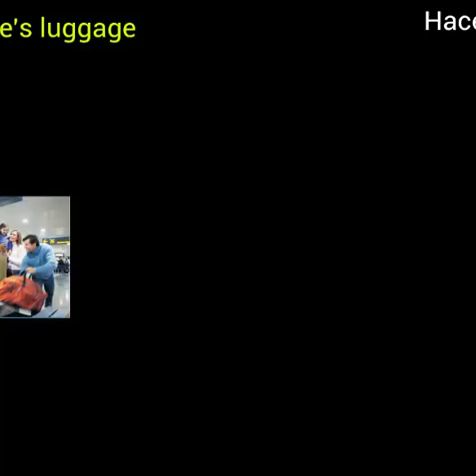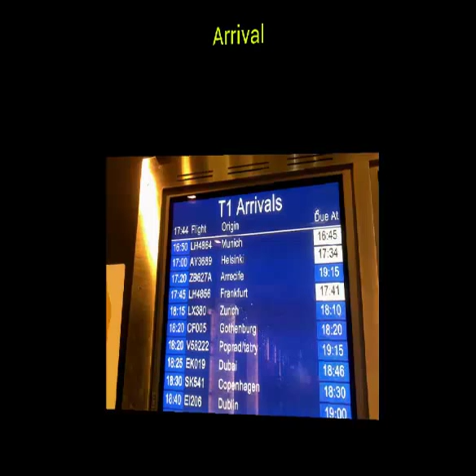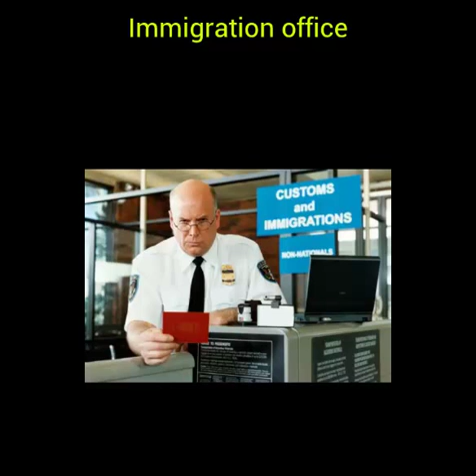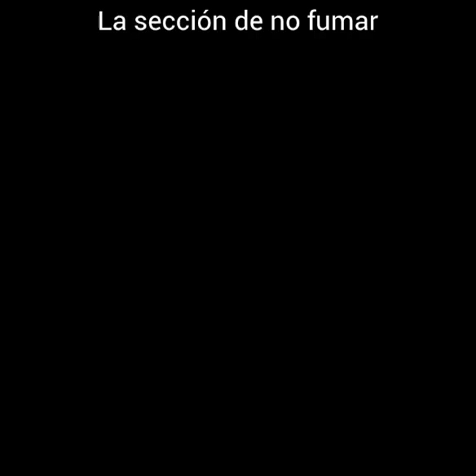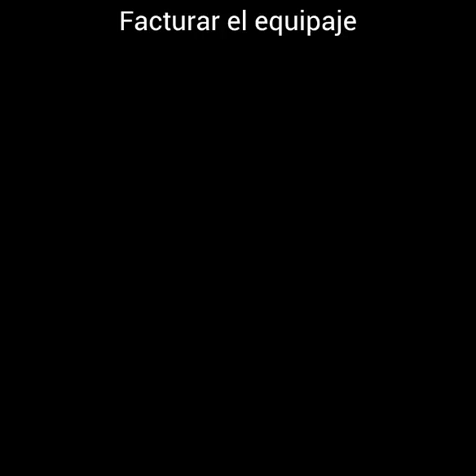VOCABULARIO DEL AEROPUERTO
El aeropuesto en inglés

abordar - to board
el aeropuerto - airport
el (la) auxiliar de vuelo - flight attendant
el (la) auxiliar de vuelo - airline assistant
facturar el equipaje - to check one's luggage
hacer cola - to get in line
la pantalla - monitor; screen
el (la) pasajero(a) - passenger
pasar por seguridad - to go through security
la puerta - gate (also means door)
la salida - departure; exit
el vuelo - flight
la llegada - arrival
aterrizar - to land
pasar por la aduana - to go through customs
el reclamo de equipaje - baggage claim
antes de - before
después de - after
la puerta - gate
el horario de vuelos - flight schedule
el mostrador - counter
la aduana - customs
la oficina de inmigración - immigration office
la sala de reclamación de equipaje - baggage claim
un pasaje de clase turista - coach ticket
un pasaje de primera clase - first class ticket
un asiento al lado de la ventanilla - window seat
un asiento al lado del pasillo - aisle seat
la sección de fumar - smoking section
la sección de no fumar - non-smoking section
un vuelo directo - a direct flight
este avión hace escala - this plane makes a stopover
el pasaporte - passport
la tarjeta de embarque - boarding pass
el comprobante de equipaje - baggage claim ticket
facturar el equipaje - to check luggage (not depositar)
depositar el equipaje - to check luggage (not facturar)
recoger el equipaje - to pick up luggage
las maletas - suitcases

Arabic:
مطار
Bulgarian:
ЛЕТИЩЕ
Catalan:
L'AEROPORT
Chinese Simplified:
机场
Chinese Traditional:
機場
Czech:
LETIŠTĚ
Danish:
LUFTHAVN
Dutch:
LUCHTHAVEN
Finnish:
LENTOKENTTÄ
French:
AÉROPORT
German:
FLUGHAFEN
Greek:
ΑΕΡΟΔΡΌΜΙΟ
Haitian Creole:
ÈPÒT LA
Hebrew:
נמל התעופה
Hindi:
हवाई अड्डा
Hmong Daw:
TSHAV DAV HLAU
Hungarian:
REPÜLŐTÉR
Indonesian:
BANDARA
Italian:
AEROPORTO
Japanese:
空港
Klingon:
AIRPORT
Klingon (Kronos):
Korean:
공항
Latvian:
LIDOSTA
Lithuanian:
ORO UOSTAS
Malay:
LAPANGAN TERBANG
Norwegian:
LUFTHAVN
Persian:
فرودگاه
Polish:
LOTNISKO
Portuguese:
AEROPORTO
Romanian:
AEROPORTUL
Russian:
АЭРОПОРТ
Slovak:
LETISKO
Slovenian:
LETALIŠČE
Spanish:
EL AEROPUERTO
Swedish:
FLYGPLATS
Thai:
สนามบิน
Turkish:
HAVAALANI
Ukrainian:
АЕРОПОРТ
Urdu:
ہوائی اڈے
Vietnamese:
SÂN BAY ! ! .

Give me a " I LIKE", share,or leave feedback if you like it. please!